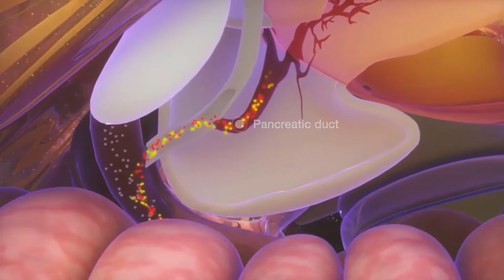Was ist ein krebsartiger Polyp